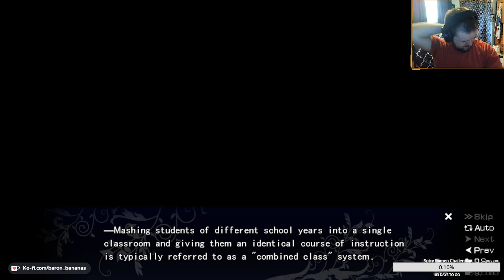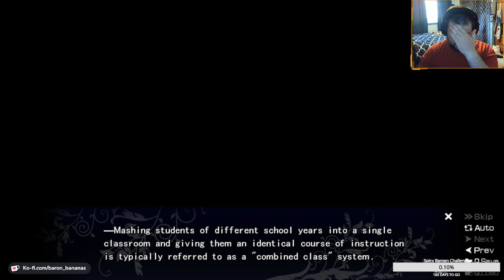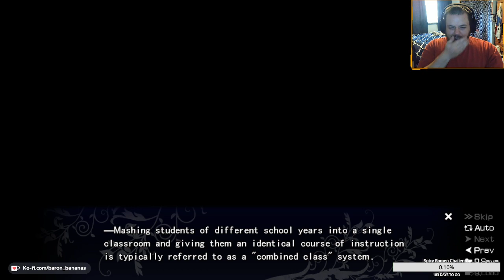Fruit of Grisaia - Sachi Route - Part 2